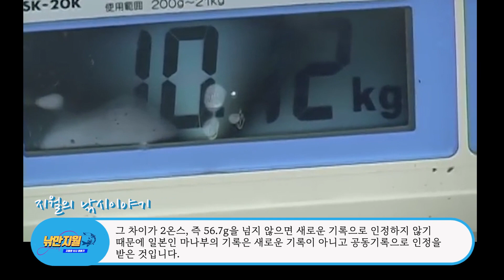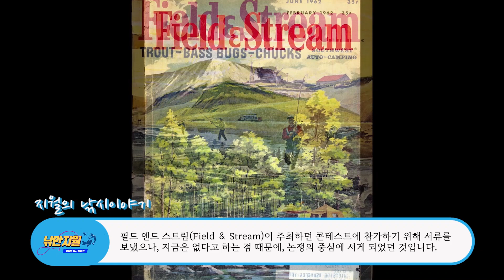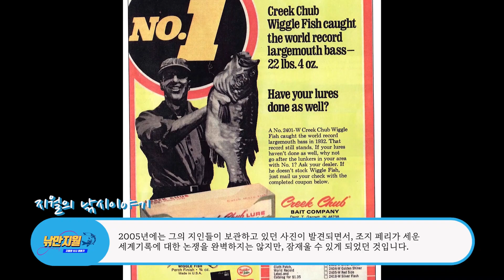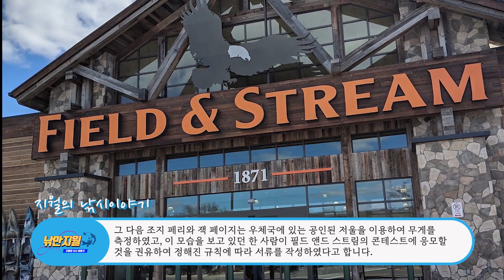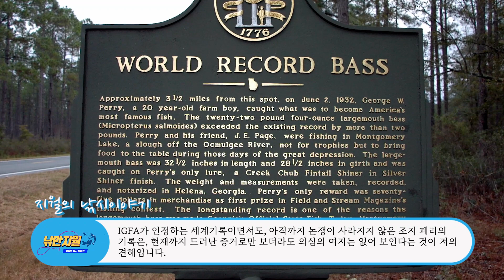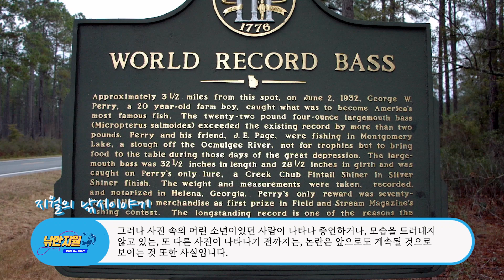배스낚시의 세계기록은 누가 세웠으며, 얼마나 클까?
낚시로 잡은 배스의 세계기록은 얼마나 큰지, 그 기록은 누가 세웠는지를 알아보고, 세계기록을 인정하는 기관은 어디이며, 그 기준은 무엇인지를 알아봅니다.